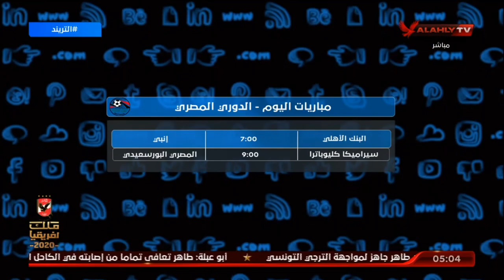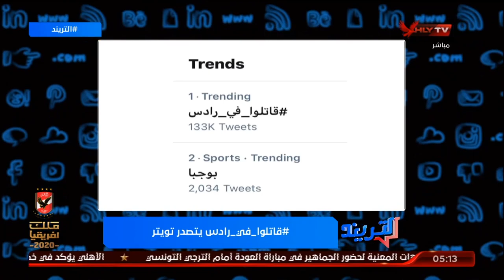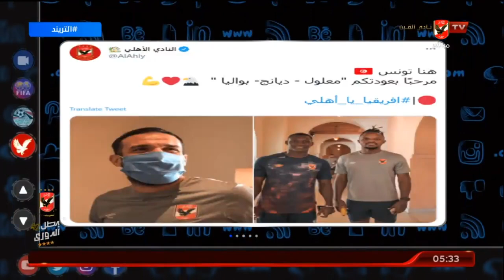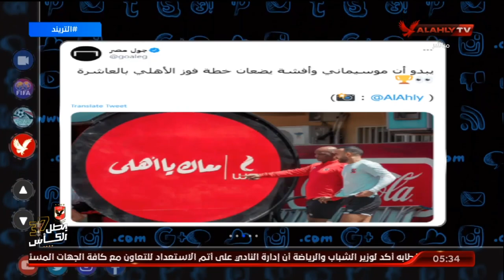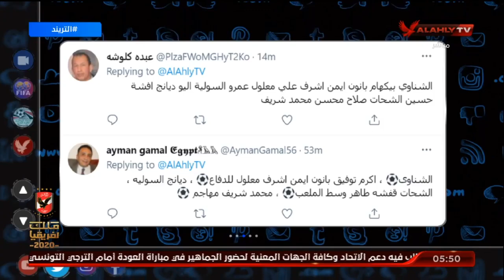الحلقة الكاملة | التريند مع محمد سعيد | 16-6-2021